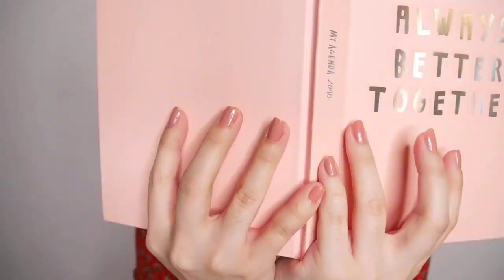樂影音 /少女人妻Alice的如膠似漆擦色推薦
現在逛 ▶▶▶